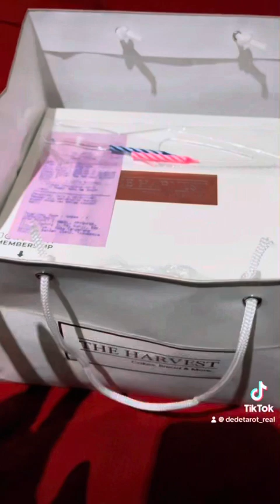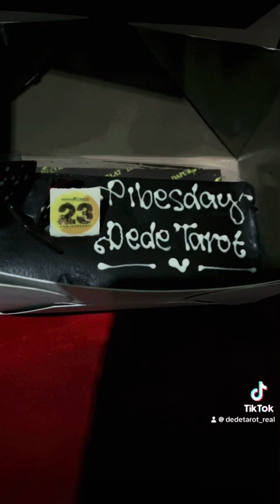Terimakasih temen temen artis atas doa dan ucapan nya 🙏😇😘😘😘😘